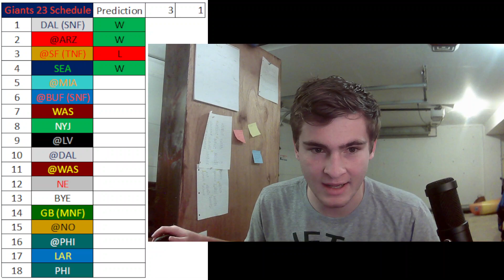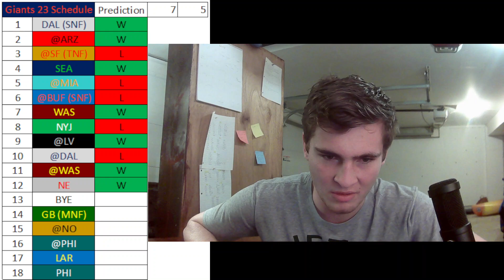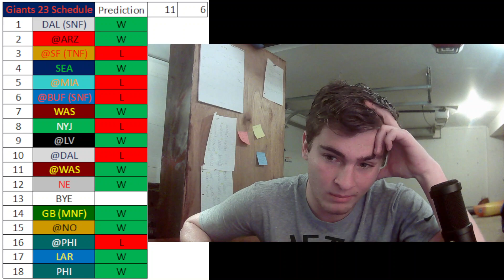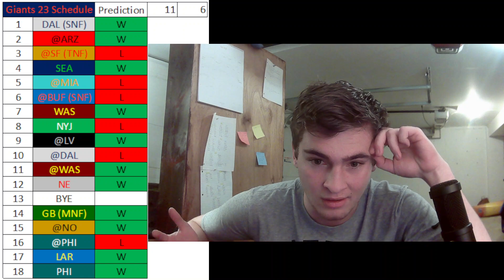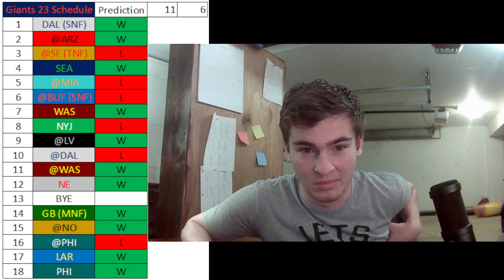2023 Giants Record Prediction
I predict the giants season game by game